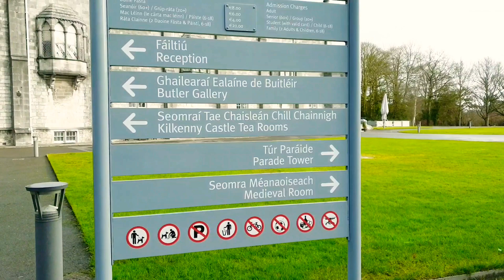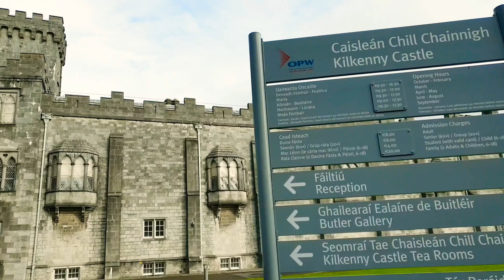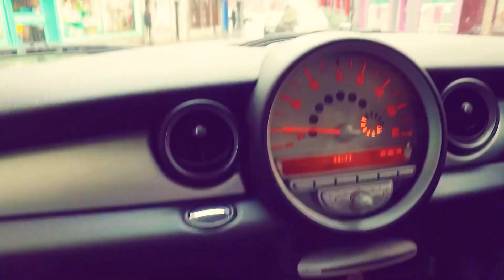WHAT'S ON THE INSIDE? | THE BEST CASTLE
I love visiting castle's and learning it's history. Kilkenny Castle is just 20 minutes drive away from my home. One of my favorite castle's here in Ireland. It's offers lovely views of the river nore and the medieval town of kilkenny. It is such a wonderful restored castle and some great workmanship in restoring of the castle to it's original.

Beautiful grounds and garden that will surely worth a visit.